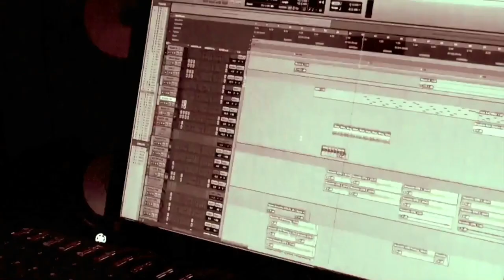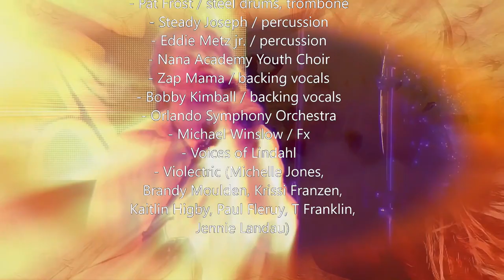Jon Anderson - Behind 1000 Hands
A short documentary exploring the roots of Jon's latest album 1000 Hands.